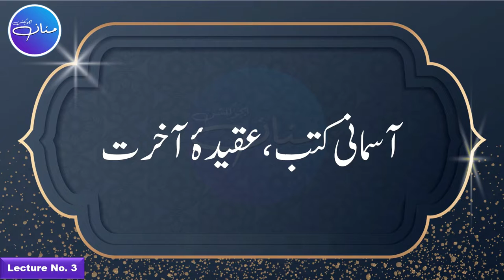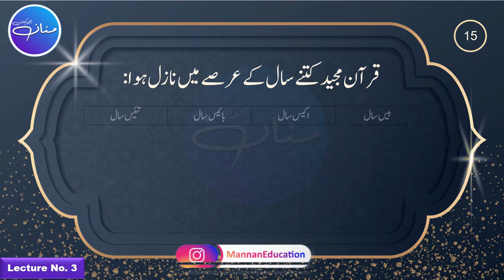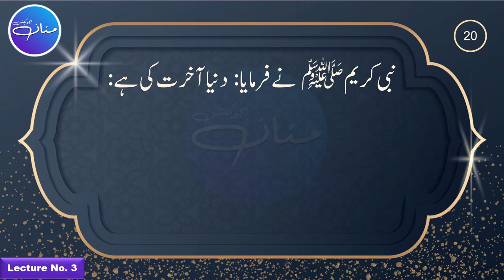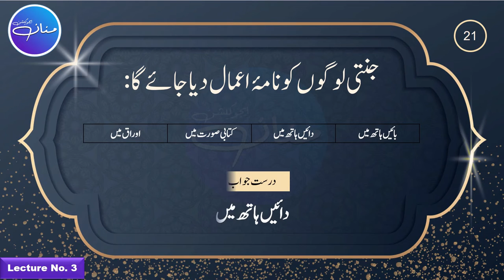Islamiyat Lazmi MCQs - Intermediate I - Lecture No. 3 | آسمانی کتب ، عقیدۂ آخرت | MANNAN EDUCATION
Asmani Kutub,
Yaum e Aakhirat